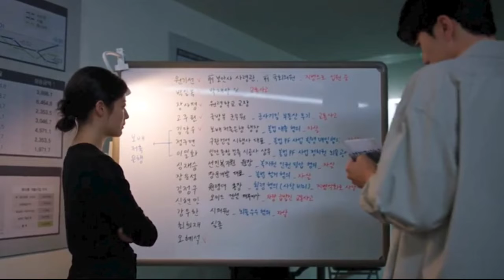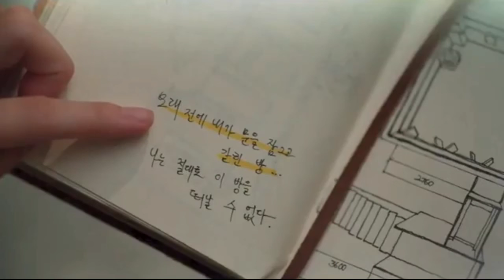Little Women Episode 7 preview Oh in Jo(Kim Go Eun) kill her auntie#littlewomen2022 ep.7